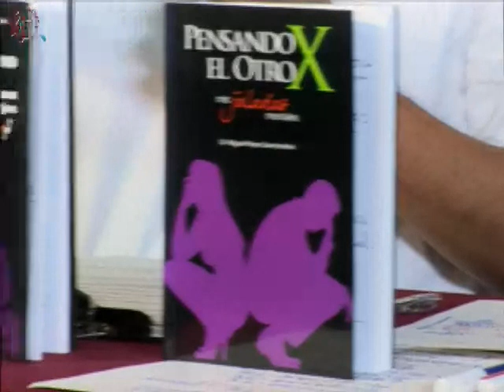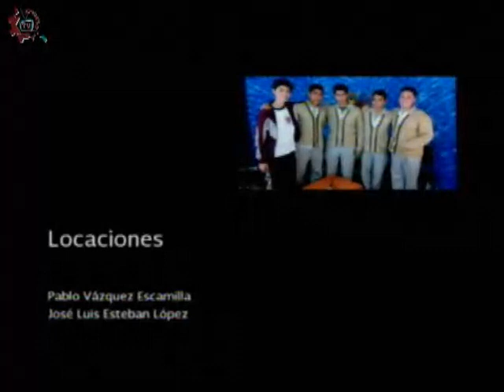20160211-CE1516/Cavilando ando/ El amor y enamoramiento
Cavilando ando. El amor y enamoramiento. Invitado: Dr. Miguel Garcidueñas. Conduce: Guillermo Gómez. Fecha de emisión: 11 de febrero de 2016. Este y otros programas los puedes ver